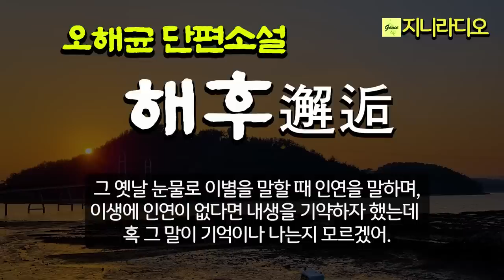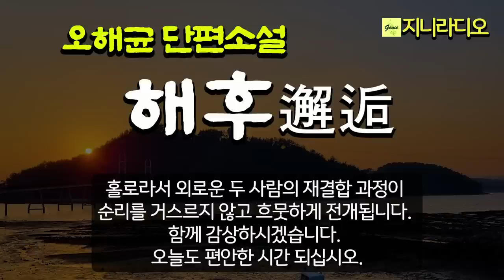오해균 ‘해후邂逅’/ 각각 사별한지 10년인 홀아비와 과부의 40년 만의 운명적인 해후, 노년 재혼의 순리적인 과정이 흐뭇합니다./ 책읽어주는여자/ 지니라디오/ 오디오북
*작품명;  ‘해후邂逅’
(한국소설 2023년 4월호 우수작)
*지은이; 오해균

[저자 소개]
 * 세광음반, 가릉빈가소리 대표, 작곡가
 * 2022년 장편소설 '운명의 수레바퀴'로 등단
 * 2007년 통일시 백일장 콩일부장관상, 제5회 불교음악인상 수상
 * 저서; '동화야 나랑 놀자1,2', 시와 산문집 '비빔밥 한그릇', 공저 문학지 약 100여권

* 낭독을 허락해 주신 작가님께 깊이 감사드립니다.

[타임라인]
00:00:06  인트로
00:01:51  이야기 본문